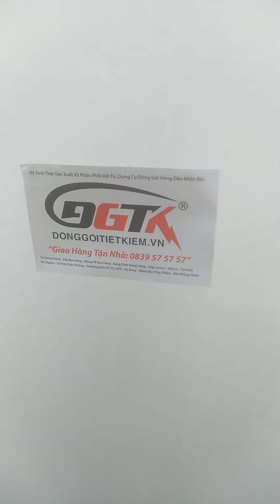Xốp bong bóng khí bọc hàng Chất lượng cao giá rẻ tại Hà Nội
Xốp hơi bọc hàng . Chống va đập. Chống sốc, chống sóc, xốp bọt khí, xốp bọc đồ chất lượng giá rẻ Động Gói Tiết Kiệm đã hàng giao ngay. Khổ 20cm, 30cm, 40cm, 50cm, 1m2, 1m56.